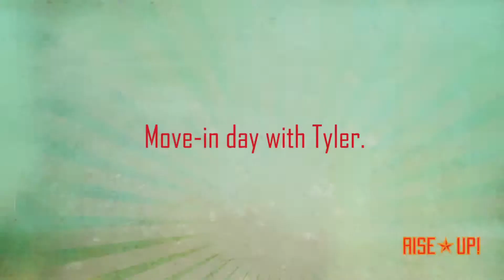The Joys of Dorm Living - Tyler's Move In Day